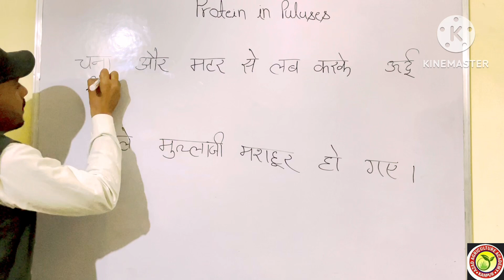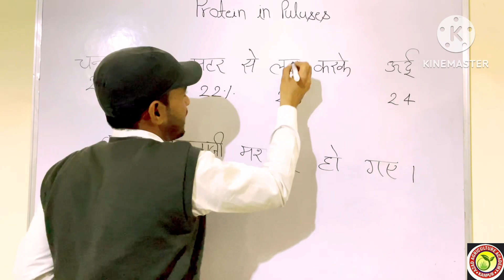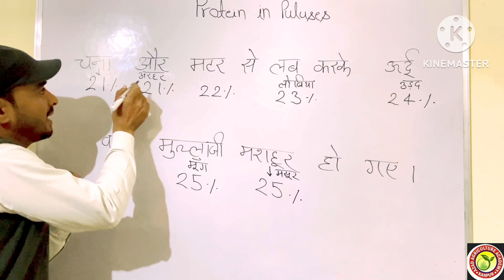Tricky Protein in Pulses | tricks for protein in pulses | dalo me protein kese yad kre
चनें का उकठा रोग | चने को उकठा रोग से कैसे बचाएँ | Wilt of chick pea |  उकठा के लक्षण एवं उपचार |

👉 ये है बासमती धान की टाप तीन किस्में | Pusa Basmati 1847 | Pusa Basmati 1885, 1886 | IARI | Basmati